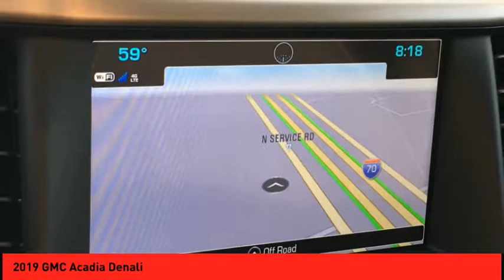2019 GMC Acadia St. Peters MO 49921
2019 GMC Acadia Denali

Buckle up for the ride of a lifetime! This 2019 GMC Acadia Denali includes a top-notch backup sensor, rear air conditioning, push button start, remote starter, backup camera, blind spot sensors, parking assistance, Bluetooth, a navigation system, and braking assist.  It comes with a 3.6 liter 6 Cylinder engine.  Be sure of your safety with a crash test rating of 4 out of 5 stars.  Rocking a beautiful black exterior and a jet black interior, this car is a great pick.  Don't wait on this one. * After market Equipment may not be reflected in the price above **Price does not include $199 painted pinstripe were applicable, Processing fee of $179, Tax, Title or License.